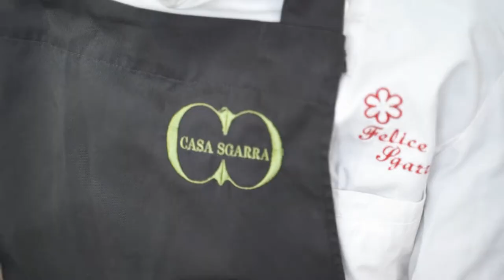CHEPUGLIA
che Puglia evento all'I.P. Ettore Majorana BARI